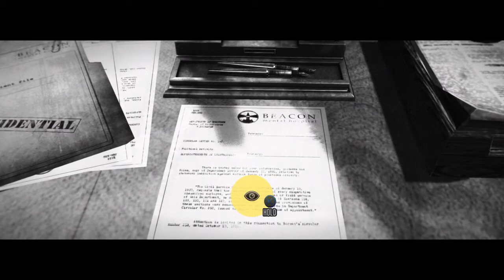The Evil Within_20151101115640